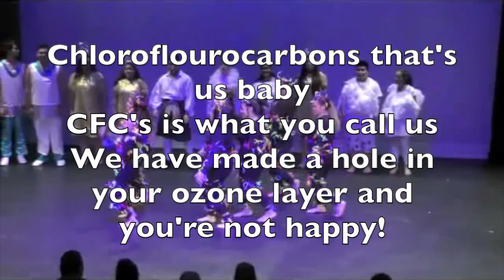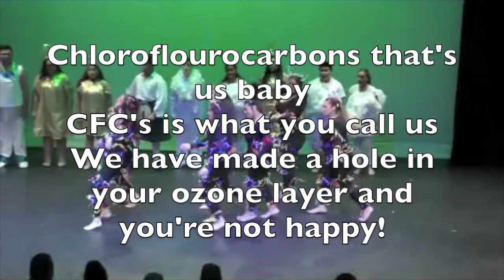Choroflourocarbons from 'Sky on Friday' by Monica Moore Productions